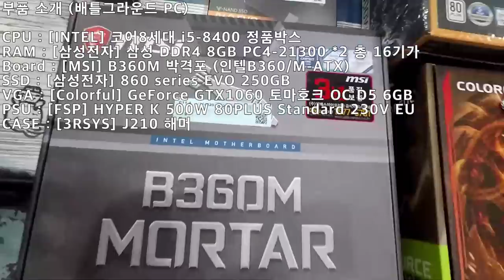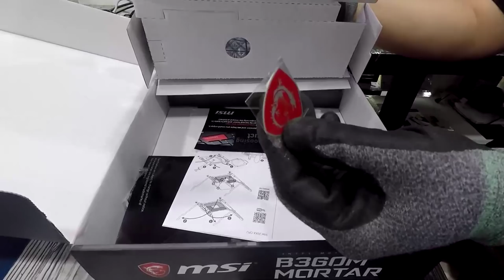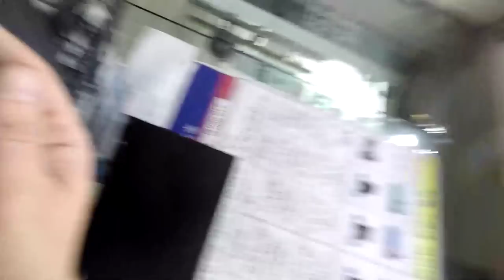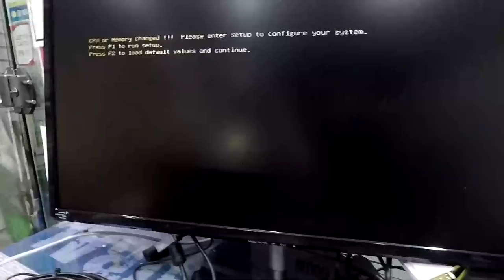누구나 쉽게 PC 조립을 해보자. (i5-8400,16G,250G,1060 6G)